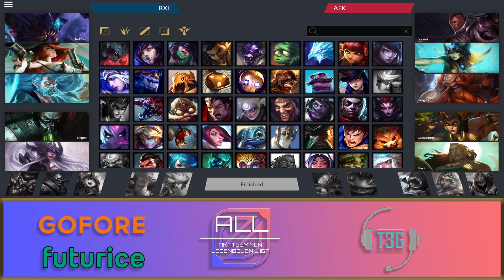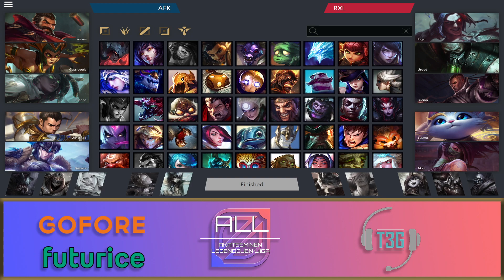ALL S3 W6 | Roblox Lunchbox vs. Away From Kalja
Academic Legend's League season 3 regular season Best-of-3 series.

Casters: Tebz188 & Elintarhuri
Observer: Takeshi200

0:00​ Lähetyksen aloitus
5:15​ Draft (Game 1)
19:07​ Game 1
1:11:25​ Draft (Game 2)
1:26:53​ Game 2 -- Watch live at